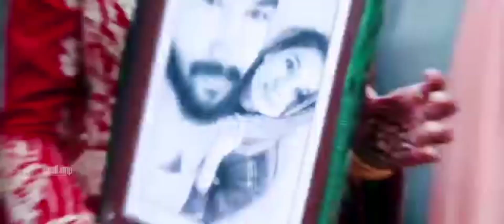ma sis wedding highlights ❤